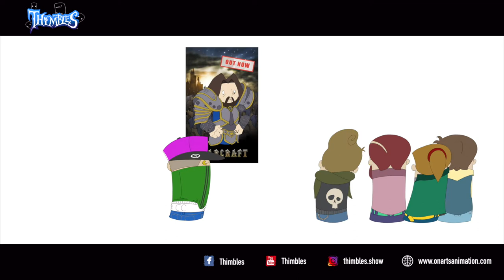Thimbles® ASCENSION ©2020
Created by Dan Strano and developed in ONARTS Animation Studios, the Thimbles are fantastic characters, anatomically modeled in a mostly cylindrical body, whose limbs are extended mainly to the hands. Their original skin is black and they are provided with mouth, with eyes mainly constituted by the sclera alone.
The Thimbles are often present in the most varied productions signed ONARTS Animation Studios. Their presence extends to animated products made in "paperless" technique, with contents dedicated to the world of cinema, video games, advertising and pop culture in general.

Thimbles® is a registered trademark owned by D.M.R. Strano.